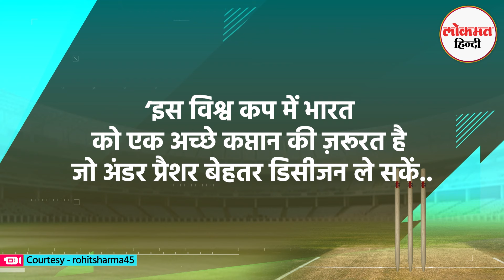T20 World Cup 2024 | क्या अपना आखिरी विश्व कप खेल रहे हैं Rohit Sharma? | Cricket News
टी20 विश्व कप 2024 में भारतीय टीम की कमान क बार फिर रोहित शर्मा के हाथों में है. रोहित 2007 में हुए पहले टी-20 विश्व कप टीम का हिस्सा थे, जिसने खिताब जीता था. तब से लेकर अबतक रोहित हर टी-20 विश्व कप में भारतीय टीम में शामिल रहे हैं.

In the T20 World Cup 2024, the command of the Indian team is once again in the hands of Rohit Sharma. Rohit was part of the first T20 World Cup team in 2007, which won the title. Since then, Rohit has been a part of the Indian team in every T20 World Cup.

लोकमत हिंदी यूट्यूब चैनल पर स्वागत है. यहां आपको Lok Sabha Election 2024 Results, India Poll Results 2024,  Latest Political News, Breaking News, In Depth News, एनालिसिस, फीडबैक, मनोरंजन की दुनिया, खेल-खिलाड़ी, सोशल मीडिया का वायरल रायता, फिल्म रिव्यू, खास मुद्दों पर मंथन देखने को मिलेगा.